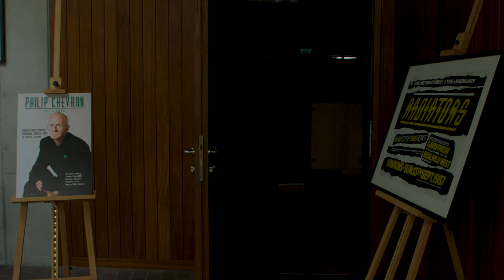Pete Holidai's performs 'Under Clerys Clock' – at Philip Chevron Tribute (Sean O'Casey Theatre)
Pete Holidai, bandmate and friend performs the Philip Chevron penned "Under Clerys Clock".

First released by The Radiators in 1987  the song holds an important place in Irish music history as the first openly gay love song, and is also rightly recognized for its significance in Irish LGBT activism.